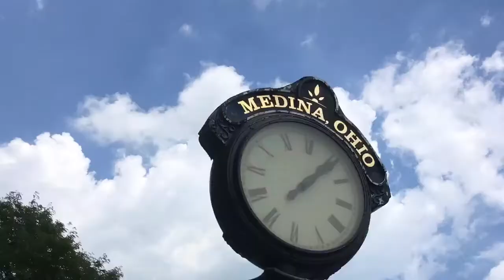July 15 2018 Medina Art in the Park - Music: "Bright Lights" - Michael Shapiro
iPhone memory: July 15 2018 Medina Art in the Park - Music: "Bright Lights" - Michael Shapiro
Includes footage of Antique Depot and Root Candle exterior